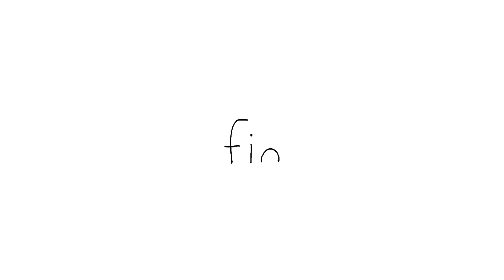The Best EDM Mix by Tuxedo Seal X Shiba SealㅣSEALOOKㅣEP.85